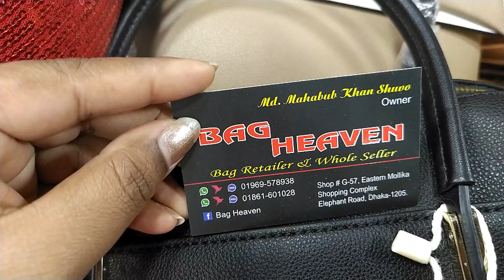নিউ ডিজাইনের সুন্দর সুন্দর ফ্যান্সি লেডিস ব্যাগ কিনুন!New design just wow ladies fancy bag buy bd.